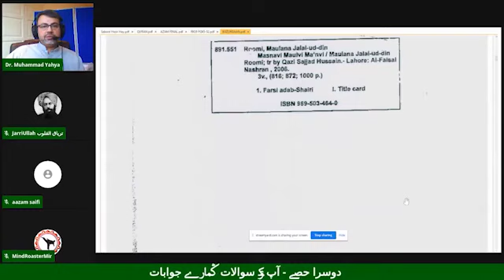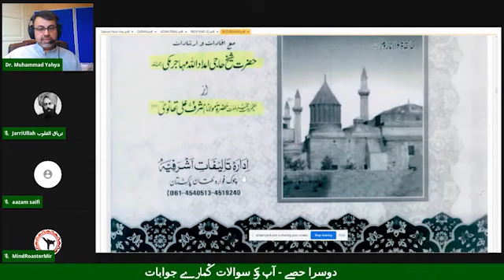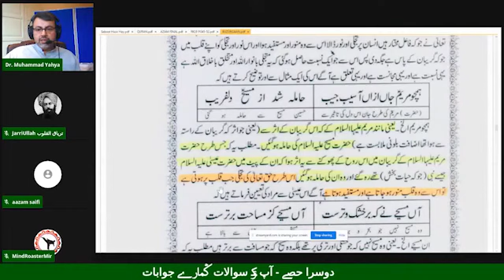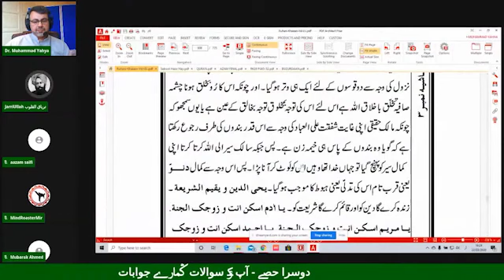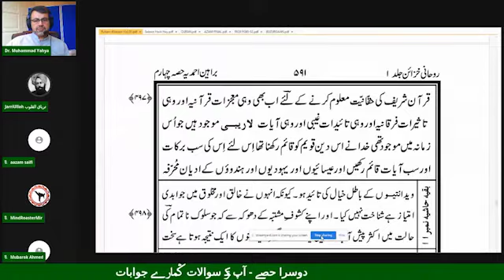مریمی حمل = مولانا جلال الدین رومی Tashreeh by Dr. Yahya